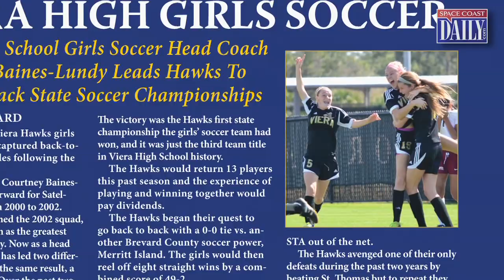Viera High School Girls Soccer: Space Coast Sports Hall of Fame 2016